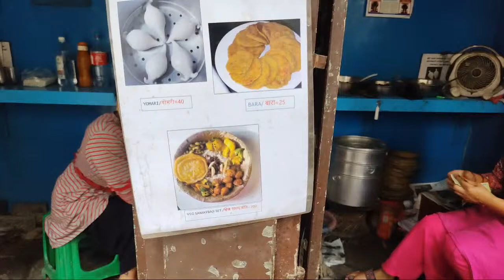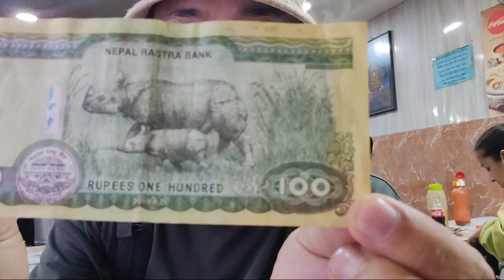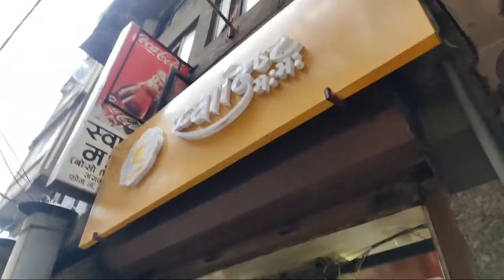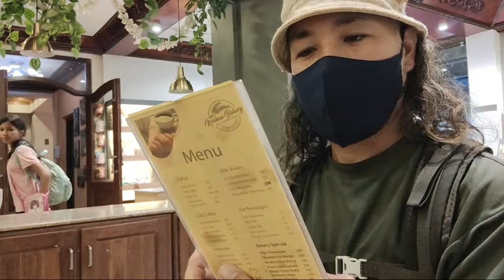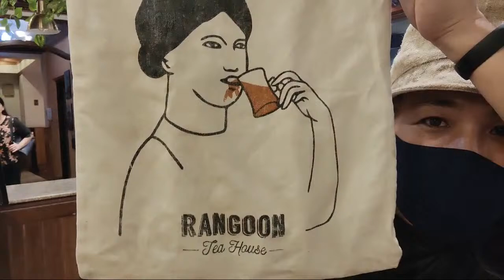ネパール旅。激旨モモを食べて鍋を探す日。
2022年6月15日
現在地ネパールのカトマンズ

ネパールから生配信。お楽しみにです。
本日は野菜や食器、鍋などを探しに街ブラします。

世界を巡る旅の活動支援を受付ております。100円でも本当に嬉しいです。
（paypay、クレジットカード、コンビニ振込、Paypalに対応です）

■僕のバックパッカー旅に合流したいひとへ。是非、旅先でチャイをシバきましょう！！

今月の100円からの直接ご支援、本当にありがとうございます。YouTube活動費に使わせていただきます🙏😊

倉田@あおぞらさん
naokoworksさん
キネマ倶楽部さん
むっちゃむさん
アキラさん
EarthPeaceさん
ひろみんさん
柴子さん
ヤマグチさん
アジアントラベラーチャンネルさん
匿名希望さん
吉田さん
Masashi Yasukawaさん

【チャプター提供: Shingo Shimadaさん、ありがとうございます。】

00:00 はじまり（asarinさん、Goodボタンありがとうございます）
00:32 ネパールの首都カトマンズに来てます
01:13 ごあいさつ（鍋とかフライパン買いたい・節約したい）
03:44 街ブラしようかな（ちゃんと自炊したい）
07:16 ヨマリ、美味しかったお店
08:48 モモ、食いに行こう（サトシ：モモ食べろ）
11:28 ここがアサン・チョークです（豆腐買おうかな）
14:19 いつものモモ屋さん
21:30 バフ・モモ、来ました（水牛のモモ）
23:40 カーリーユミコ：JKからのプレゼント帽子につけたんですね～！
24:04 バフ・モモ（汁だく）
24:27 モモの中はこんな感じです
24:41 うまい！ asarin：さぁ、お幾らでしょうか？？
25:28 うまい！ 味はサトシ流に言うと、水牛の味やな
30:32 120Rs.
33:01 鍋探しに行きます
35:10 まあまあ高いな〜（圧力鍋）
40:11 豆腐買います（60Rs.）
42:23 白菜売ってる（1Kg 350Rs.）
49:05 以前使っていたやつといっしょだ（圧力鍋）
52:22 マンゴー買っちゃおうかな
55:24 今日はこのへんで終わろうかな（欲しかった鍋、買えなかった）
57:32 NAOKO WORKS：もうちょい
57:40 R H るっこ：お店ぶらお願いします
58:24 ケーキ屋さんあったらケーキ食べて終わろうかな
59:34 ケーキ屋さん発見
1:01:28 これに決めた
1:03:56 ダブルチョコレート（120Rs.）意外と美味い
1:10:43 買っちゃいました（シュガーフリーのクロワッサン・150Rs.）
1:11:15 ミャンマー（ヤンゴン）で買った、トートバッグ（ずっと使ってます）
1:12:45 じゃ行きましょう
1:13:03 航空券がまた値上がりするようです（8月1日以降）
1:14:19 今日ライブ配信スタートした場所に戻ってきました
1:14:28 一番買いたかった鍋、買えてないけど
1:15:42 最後までご視聴いただき、ありがとうございます
1:16:56 おしまい

旅を通して日々、いろんなことに挑戦し挫折し一歩一歩進む姿を残していけたらと思っております。

リュウサイ

□Dispo→ @ryusaiogushi
□Clubhouse→ @ryusaio

 ライブ配信中にしてほしいことあれば、なんでもおっしゃってください。

【オススメのインドライブ配信】

マジで濃厚でヤバい。インドの山奥で仙人カレーを食べるが多数のハプニング発生ｗ

【インド街歩き】聖地リシケシでイケメン修行僧と美しい絶景に出逢いました。

【インド街歩き】鉄道駅からパワースポット聖なるガンジス川へ（2020年ワーラーナシー)

【インド・ルームツアー】インドの安宿ゲストハウス引っ越し公開(ワーラーナシー)

【インド生配信】格安クラスの寝台列車に乗って大移動したら美しい絶景が待っていた。ガンジス川

【インド生配信】コルカタ、元バックパッカーの聖地サダルストリートで衝撃の再会。まじでびっくりした。

【インド街歩き】コルカタ・マザーハウスの今。ダメ元で訪れてみたら、まさかの展開に感動して泣きそうになった…。マザーテレサ

【インド生配信】ラーキーバンダン祭りへ。一般家庭で行われる親族の結束を誓うお祈りに密着。

【インド】バラナシの名物宿”久美子の家”の今。久美子さんにいろいろ質問します。後半

インド砂漠の町ジャイサルメールの美しい建築ハヴェリを観に行ったら祭りに遭遇。